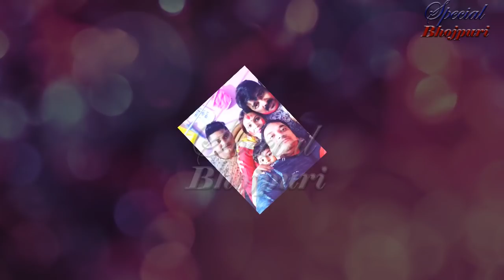पवन सिंह बनाने वाले हैं पापा ||pawan singh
भोजपुरी स्टार पवन सिंह बनाने वाले हैं पापा ||pawan singh||